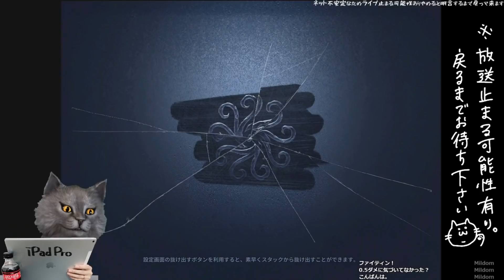野良の墓守はショボいから好かんねんな【identityV】【第五人格 ランク戦】